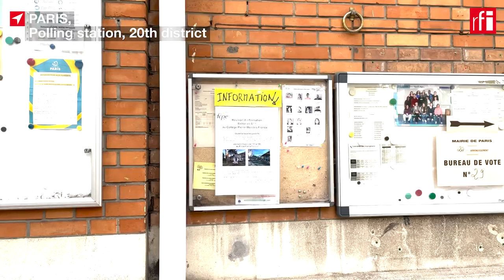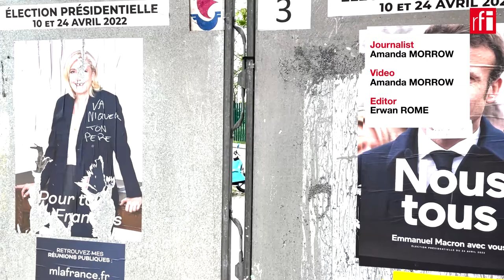French presidential election second round: What to chose in a limited field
While many people in the second round of voting in French presidential elections have turned up to vote, some believe there isn't much of a choice.